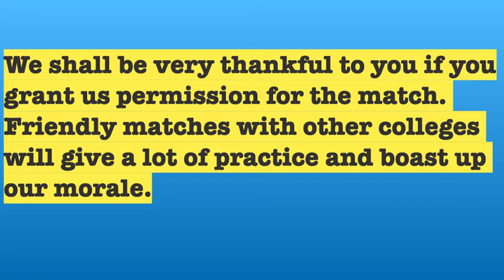Application for permission of friendly cricket match~english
in English @K LEARNING

This is Educational Channel.  You can Learn Cursive Hand writing skills, Letter writing, Essays , Quotes, Grammer & General Knowledge Etc.